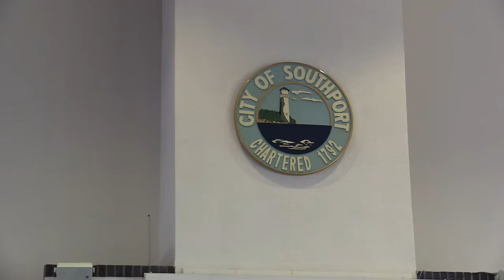May 7th City of Southport Board of Aldermen Special Meeting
The Board of Aldermen have scheduled this Special Meeting for Friday, May 7th, 2021 at 9:00 A.M. at the Community Building: 223 E. Bay Street.

The primary purpose of the meeting is for planning and discussion of the FY 21-22 Budget for the City of Southport. The Board will also be discussing the City dock.

In-person attendance is limited to 27 people for social distancing purposes. Face coverings are required.

This meeting will be live-streamed on the city website, Facebook and YouTube.